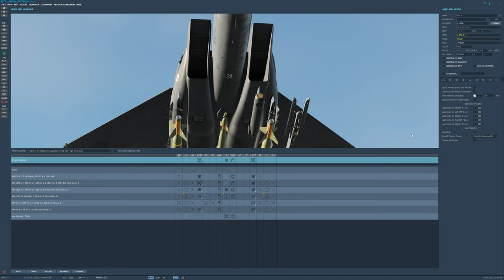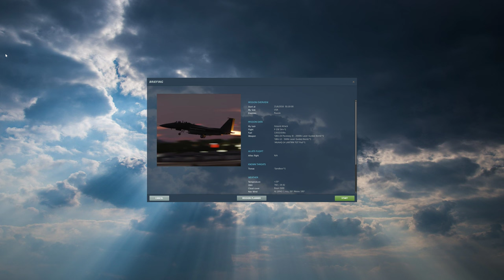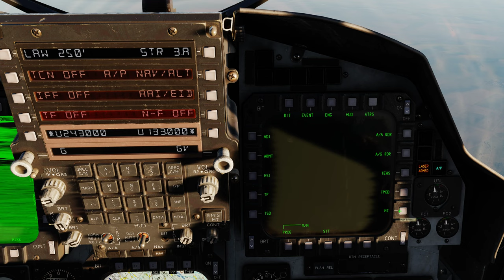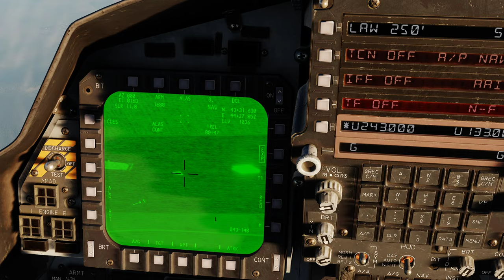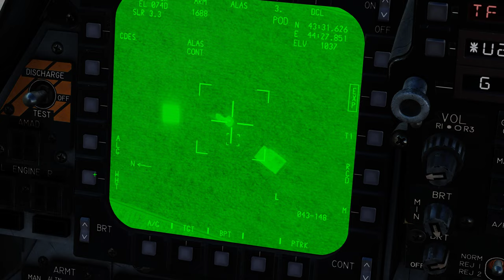DCS World: F-15E | GBU-24 _2 /PT-BR_VÍDEO 2018